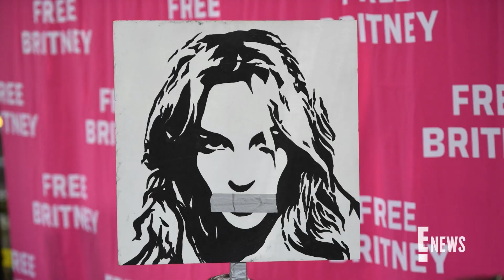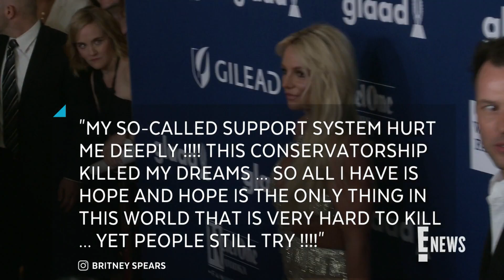Jamie Lynn Spears Shares a Sweet Message of Support From Daughter | E! News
Britney Spears' sister Jamie Lynn is leaning on the support of her own family as she deals with the backlash from the ongoing conservatorship battle. Watch!